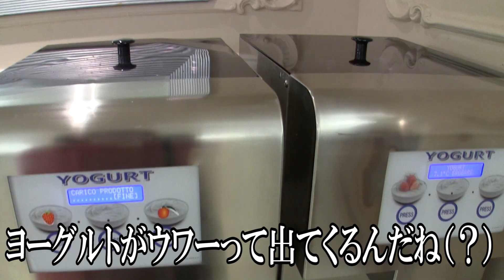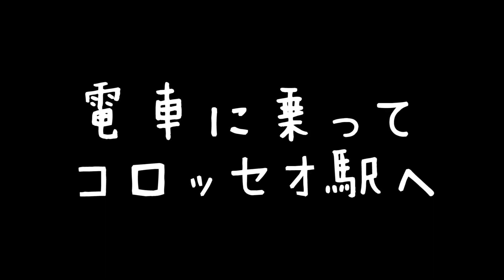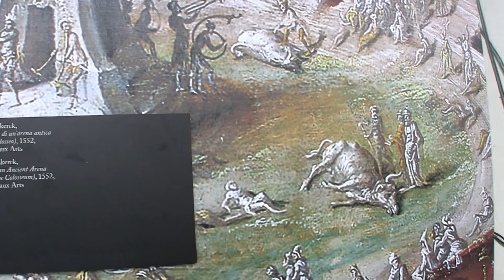【恐怖】イタリア世界遺産のコロッセオに行ってみたら、実は殺し合いの場だった･･･／Roman Colosseum in Italy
いっちー＆なる【いちなる】です！今回はコロッセオを見学しました！どちらかが死ぬまで終わらない、死の円形闘技場・・！